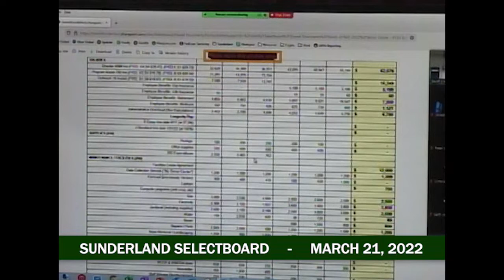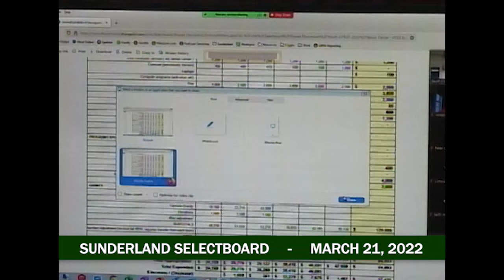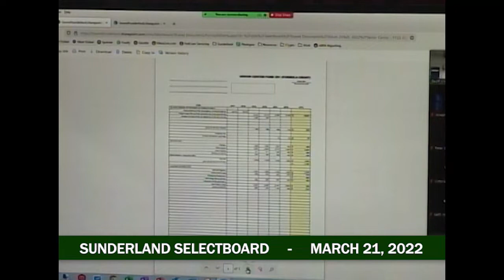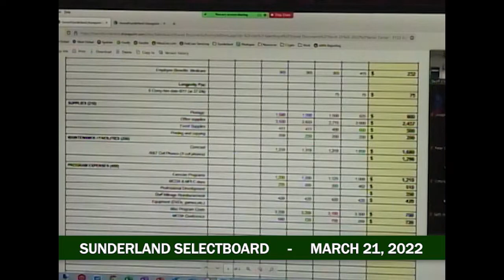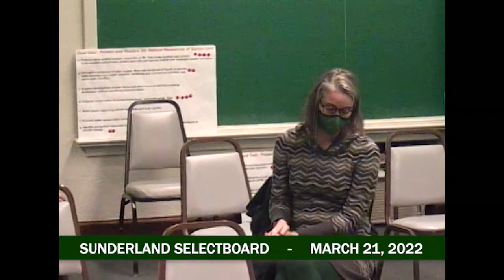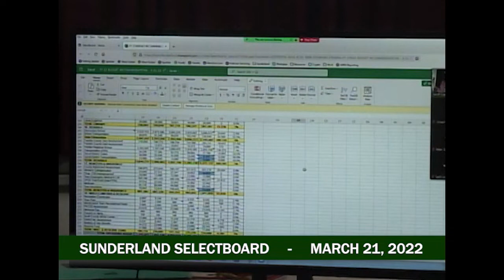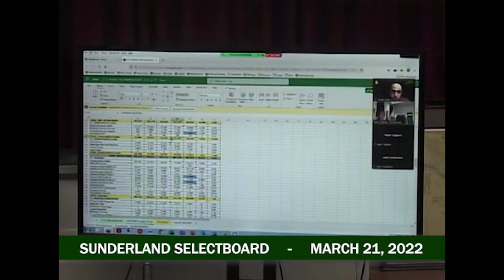Sunderland Selectboard - March 21, 2022